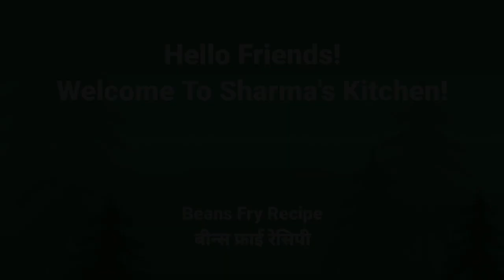Beans Fry Recipe | बीन्स भाजी रेसिपी | 5 Minute Recipe | Lunch Box Recipe | Sharma's Kitchen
Beans Recipe sabji sabzi tiffinrecipe @Sharma's Kitchen